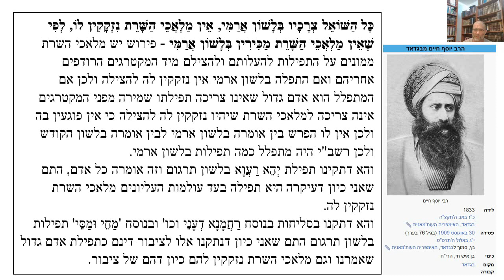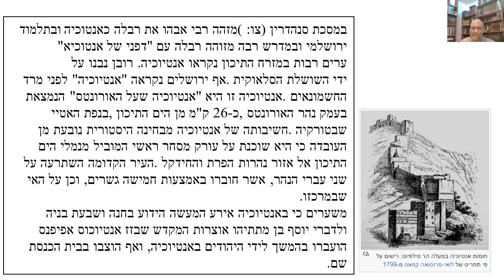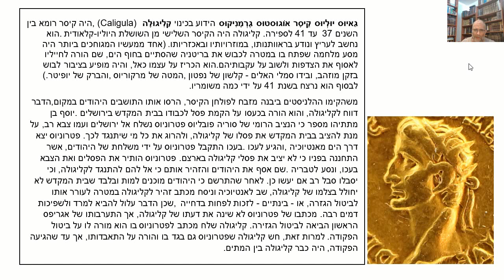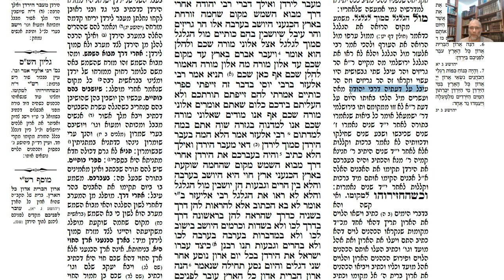דף יומי מסכת סוטה דף לג Daf yomi Sotah page 33 ע"י יוני גוטמן